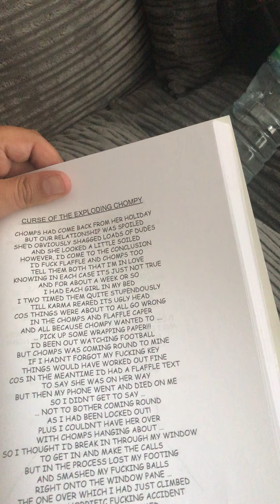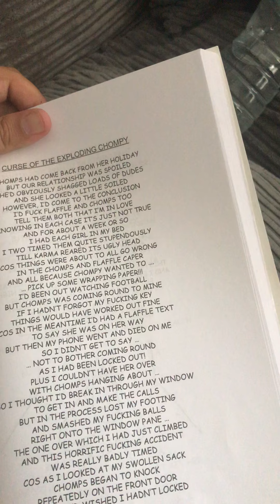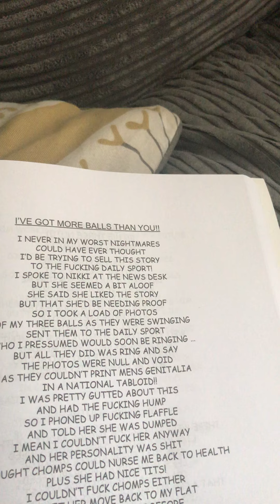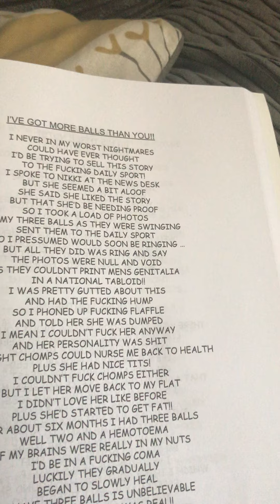Darnel Pimpydee Autorhymeography pt39